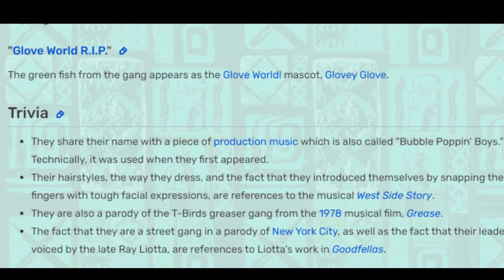The WhoBob WhatPants Game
This is a game based on the episode What Ever Happened to SpongeBob? Though I'll eternally remember the episode as "WhoBob WhatPants." There's also Bubble Bobble.